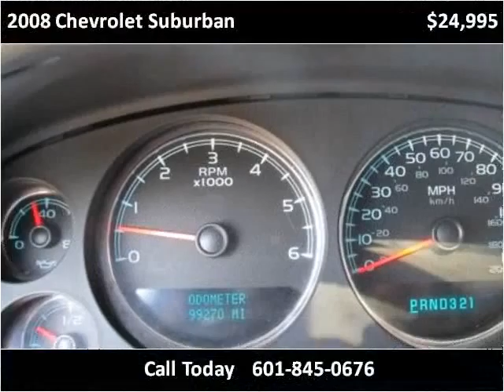2008 Chevrolet Suburban Used Cars jackson ms